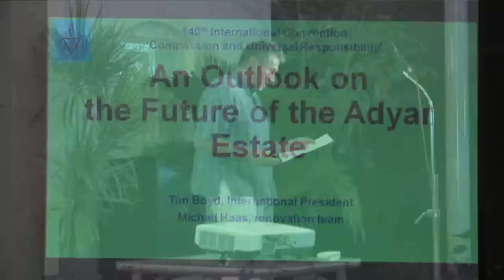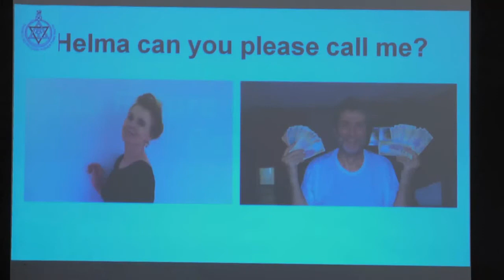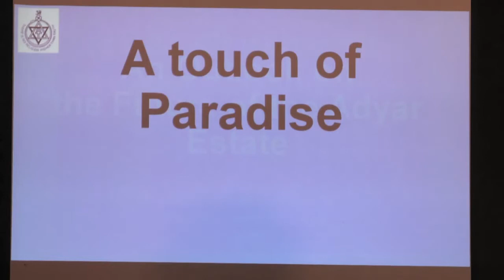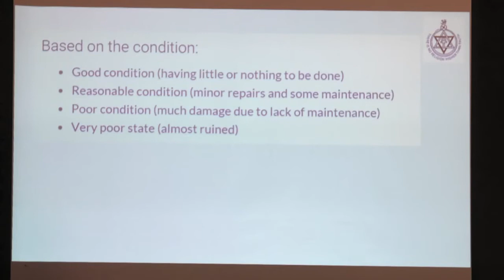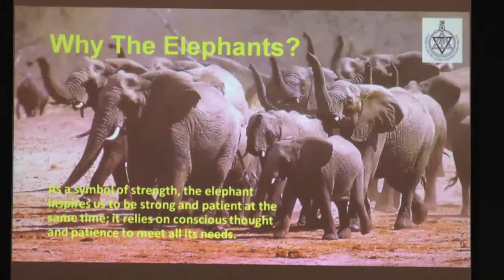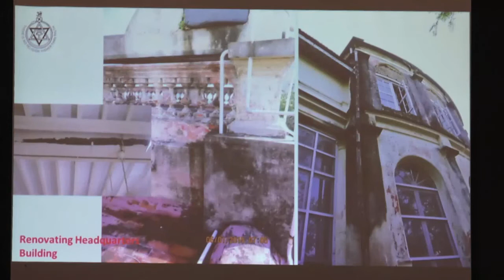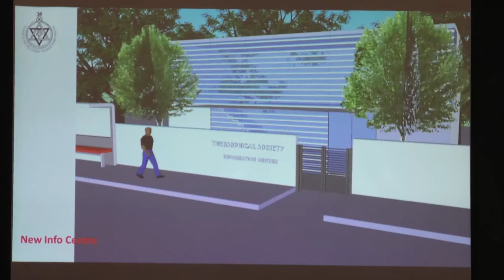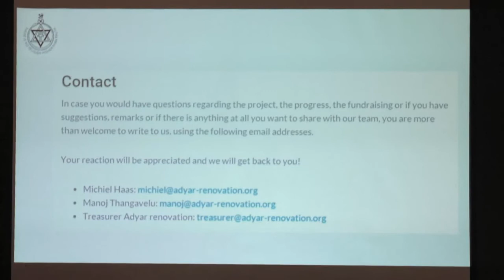Day 4 - Adyar Renovation Project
'An Outlook on the Future of the Adyar Estate' by
Tim Boyd, Adyar and Michiel Haas, the Netherlands